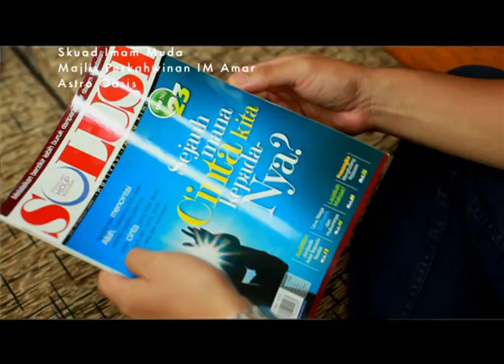Skuad Imam Muda Sneak Preview EP 8.mov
Producer: Mohd Najib Mohd Amin
Exc. Producer: Irwan Rauf
Director: Adlan Shaharil
Writer: Muhidin Pathol Wasli
Asst. Producer: Ashraf Alam & Fitri
Researcher: Azhar Adli Ismail